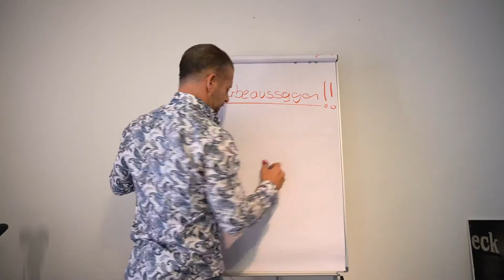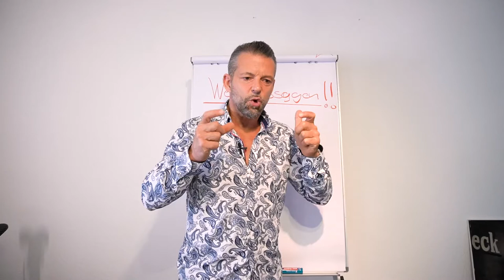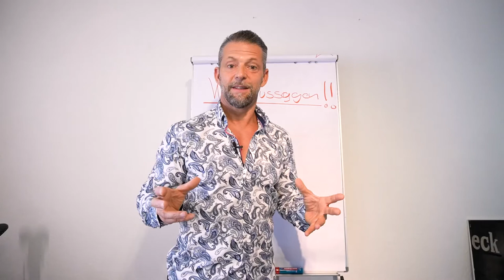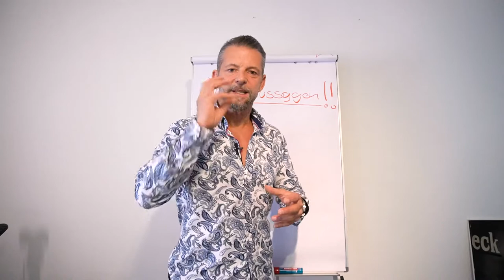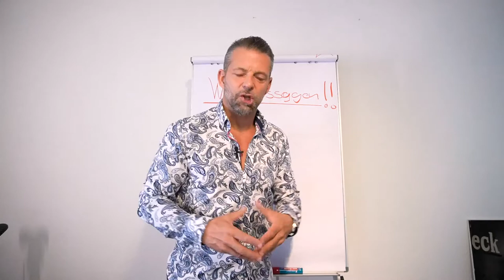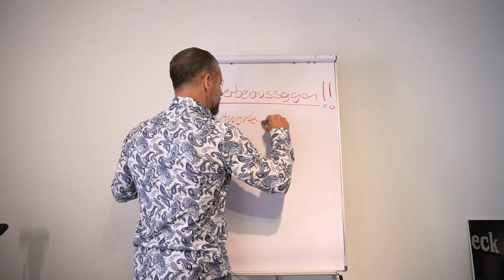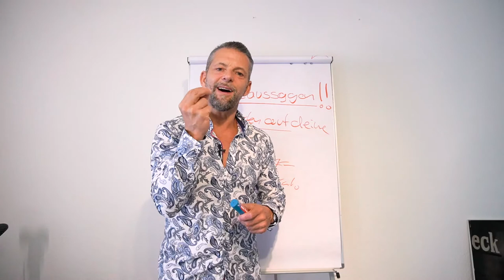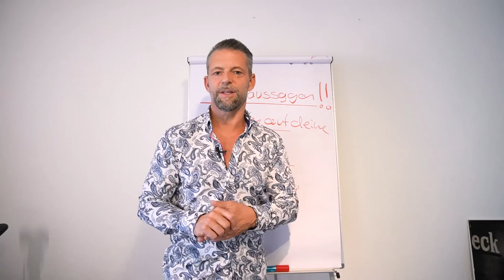Falsche Versprechen in der Werbung!